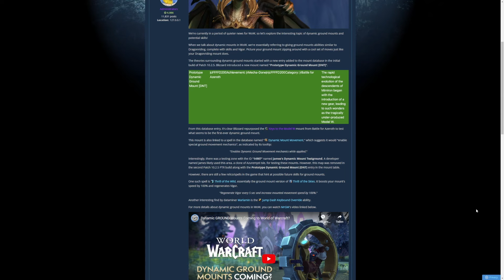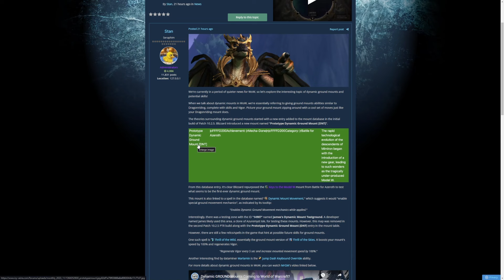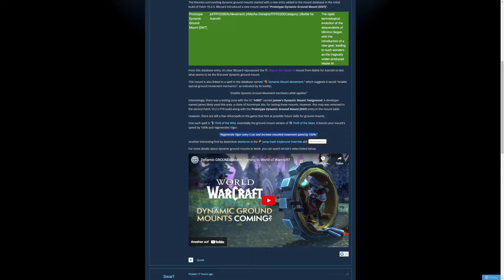Zu schlechte Kommunikation: VIEL KRITIK an Blizzard! Präsidentin Holly Longdale reagiert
Blizzard bekommt gerade in den sozialen Netzwerken viel Kritik für seine eher mangelnde Kommunikation in Bezug auf die Patches in World of Warcraft. Darauf hat Präsidentin Holly Longdale jetzt reagiert.